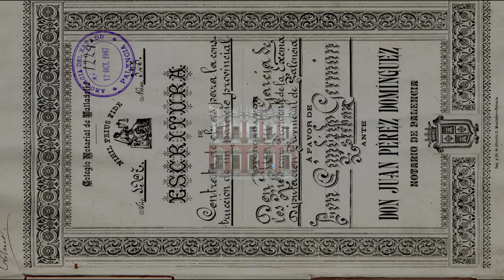Fachada de la antigua Calle La Tarasca, Palacio Provincial. Palencia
La antigua Calle La Tarasca es la actual Joaquín Costa. El esquema compositivo de esta fachada es el mismo que el de la Calle Burgos, al otro lado de la Fachada Principal en chaflán. La rica decoración neoplateresca en piedra artificial, diseñada por Jerónimo Arroyo, se muestra en esta vista, que recorre todos los elementos decorativos.

donde se explicarán dichos elementos compositivos y su función en el conjunto del edificio.

Más información

Sobre el Palacio, un libro:
El Palacio Provincial (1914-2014) || Un edificio Singular de Palencia
Catálogo de la Exposición, Coordinada por Emilio Ruiz de Navamuel
Comisarios: José Antonio  González Delgado y Rafael Martínez González
Editado por la Diputación de Palencia, ISBN 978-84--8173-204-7
*** Es una joya, repleta de información, en un formato compacto y atractivo.

Torqueo es una asociación cultural sin ánimo de lucro.

Fotografías de fondo:
El fondo con el documento notarial: Archivo de la Diputación de Palencia

Gracias, Jon !!